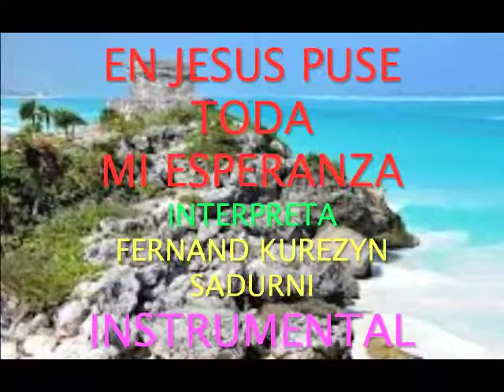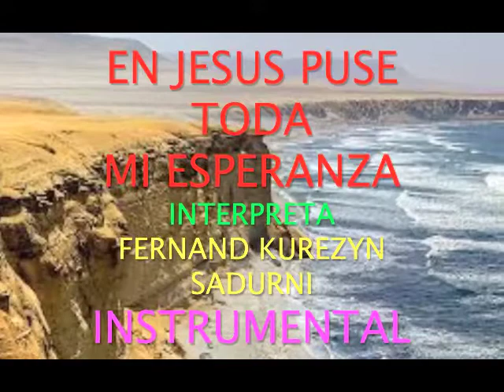EN JESUS PUSE TODA MI ESPERANZA,,,INSTRUMENTAL,,,FERNAND KUREZYN SADURNI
EN JESUS PUSE TODA MI ESPERANZA,,,INSTRUMENTAL,,,INTERPRETA FERNANDO KUREZYN SADURNI,,CON SUS TECLADOS PARA LA GLORIA DE DIOS PADRE DIOS HIJO Y DIOS ESPIRITU SANTO AMEN,,,,,
MI CELULAR Y WATTS  APP ES ,,,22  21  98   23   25